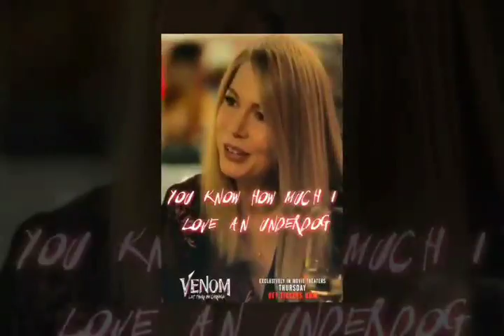Venom Box Office Collection, Venom Let there Be Carnage, Tom Hardy, Woody Harrelson